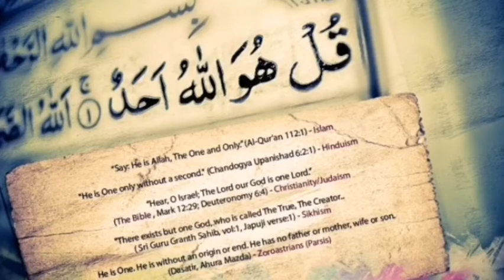ബാങ്ക് വിളി പ്രതികരിക്കുന്നു: Beyond the Voice & Astonishment Beautiful Azan Adhan Call to Prayer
The Most Beautiful Sound  ബാങ്കുവിളി  സ്വരരാഗ താളലയങ്ങൾക്കപ്പുറം:ബാങ്ക്-Beyond the Voice & Astonishment  Muslim Call to Prayer
# Azan Call to Prayer # Beautiful Azan
-- ഈ ലോകത്തിലെ എറ്റവും ഹൃദയഹാരിയായ ശബ്ദം Adhan Call to Prayer
Priests Celebs Newly reverted People experience Wept Their Heart Out